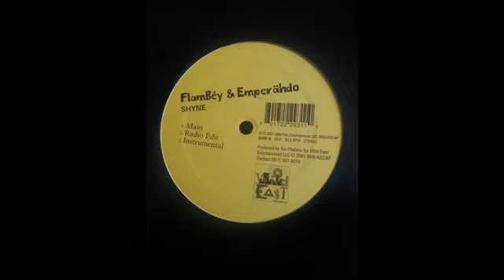Flambey & Emperahdo - Shyne